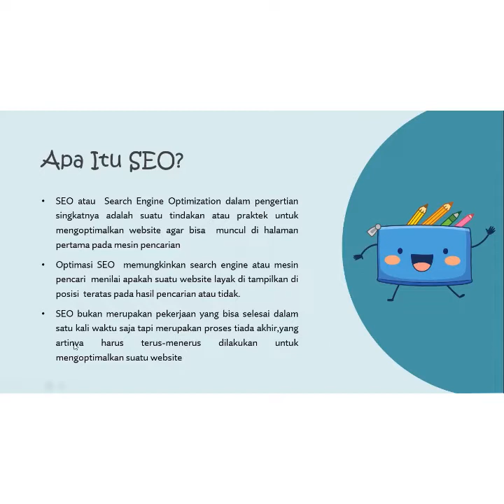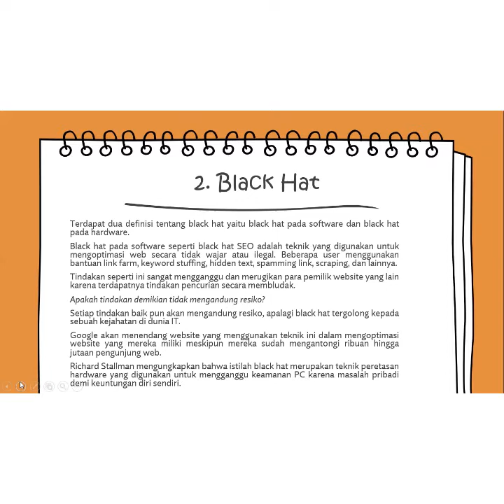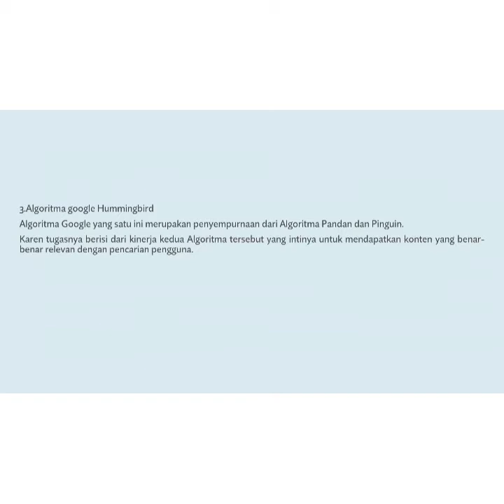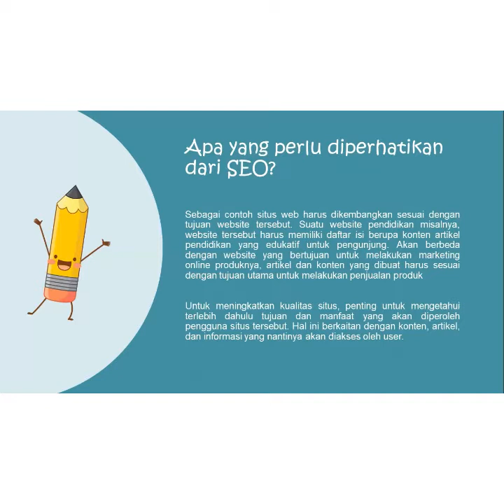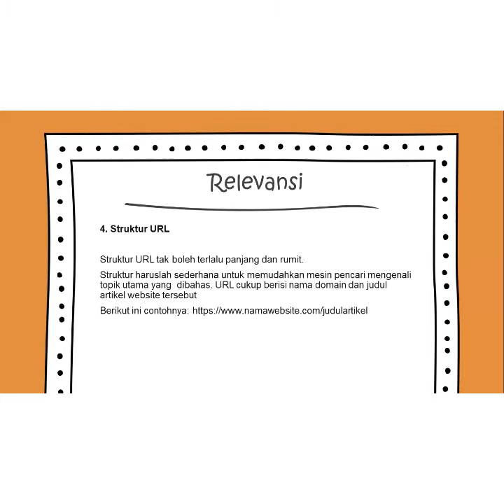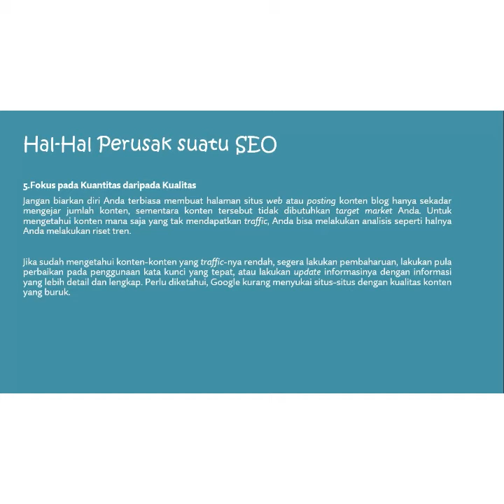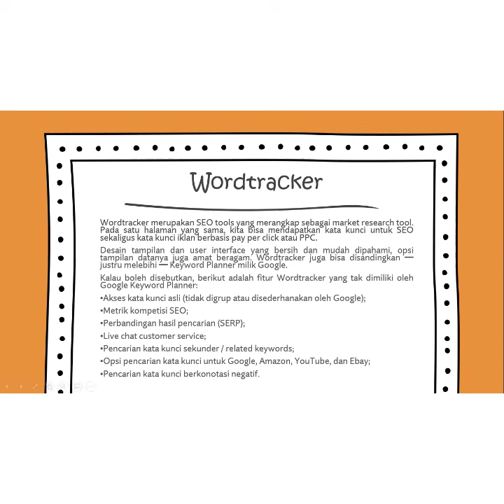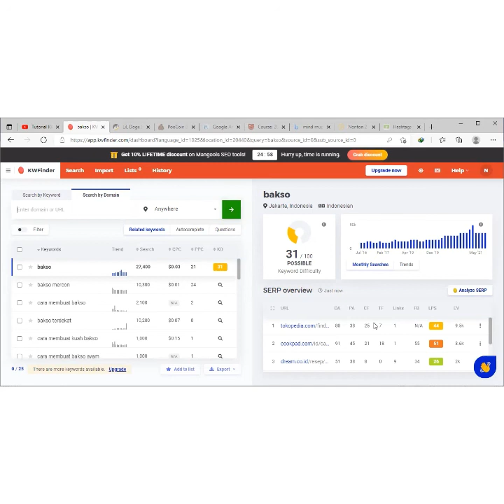Search Engine Optimization - SEO dan Live Demo KWFInder Presentation by Group Bakrie University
Presenter Fanri Ochadicta, Fitria Ramadina, Mia Amaliah, Rafiqa Amanda dan Wilda Naviri di kelas Kapita Selekta.